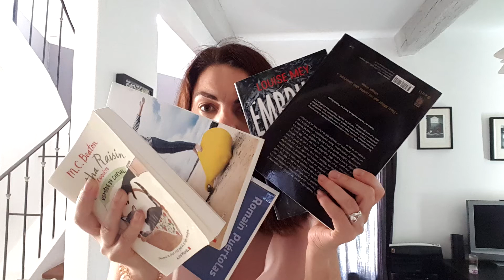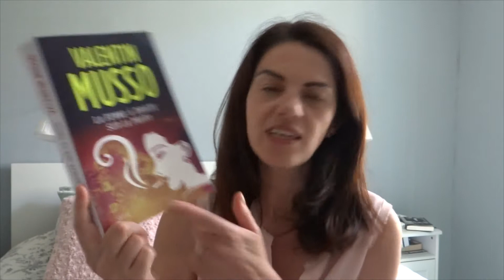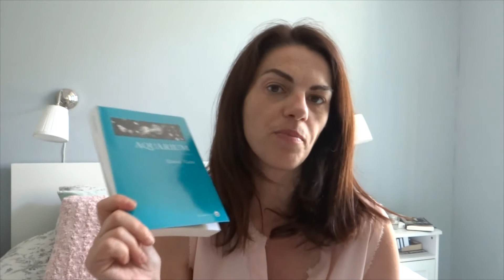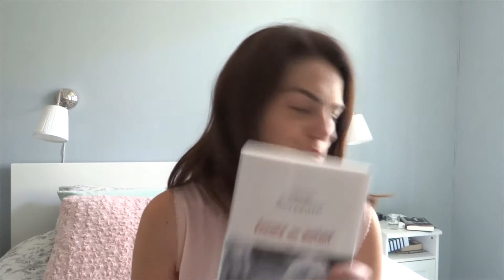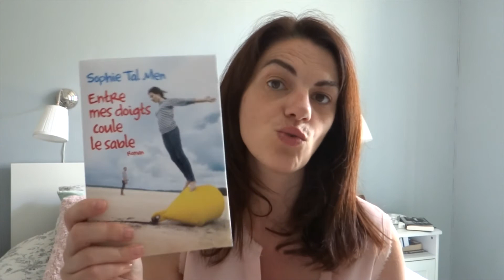MA PAL I ÉTÉ 2017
Ma maxi pile à lire de l'été !

Des bisous,

∞ Isabelle ∞